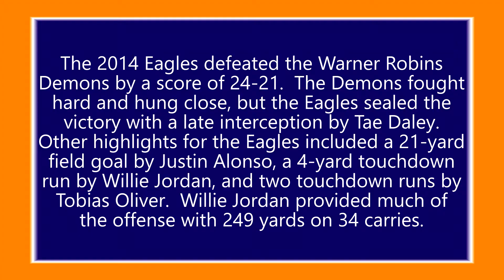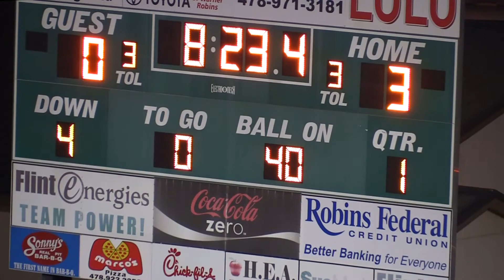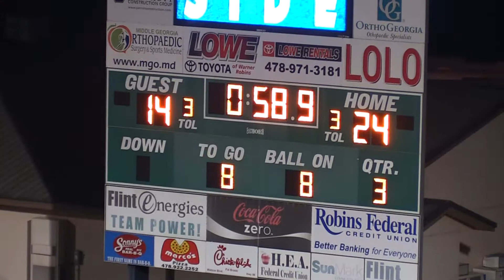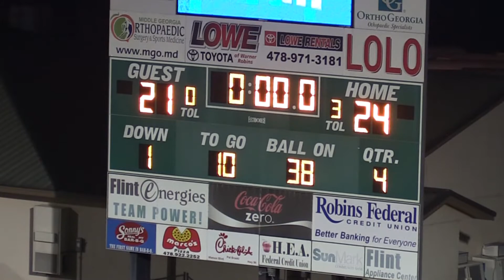07 WRHS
Northside Eagles vs Warner Robins Demons
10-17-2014